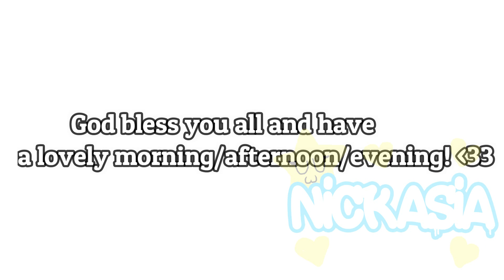Unboxing a Squishmallow Happy Meal from Mcdonalds🍍🎶🎧 | Squishmallows 🐆🐝🐸🐨🐱🍍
Got this fella three days ago and I already love him :3
✨Character(s) in the video✨
{Squishmallows}
- Maui 🍍
- Wendy 🐸
{ Looney Tunes}
- Marvin the Martian ❤💚
✨Credits✨
Squishmallows made by Kelly Toys Holdings LLC
Marvin the Martian belongs to Warner Brothers